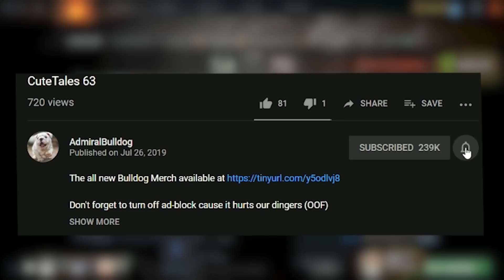Flawless Tinker Execution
Official, limited edition Admiralbulldog Fathead plushie available now! Only 1500 are being made, then it will never be available again.

ADMIRALBULLDOG TINKER MID BUILD TINKER DOTA 2 ITEMS TINKER MARCH OF THE MACHINES TINKER RAT DOTA FUNNY DOTA MOMENTS DOTA MEMES